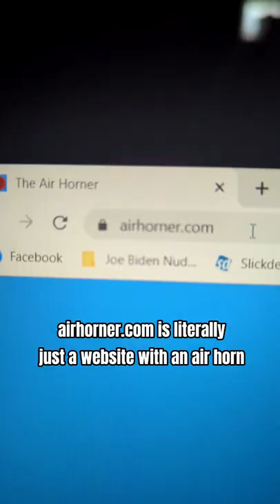Top 5 WEIRDEST Websites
The are the top 5 WEIRDEST Websites on the internet! want an actual list of useful websites though?